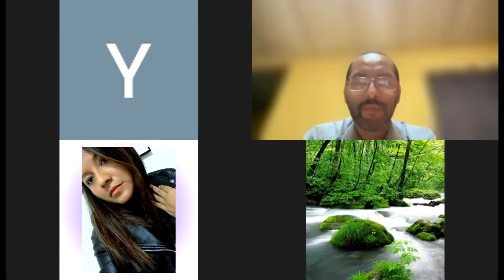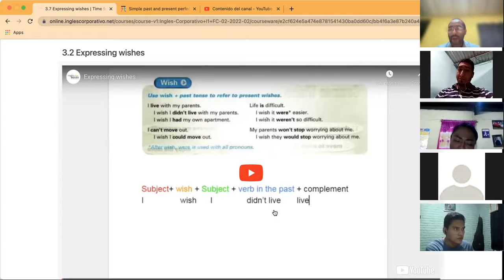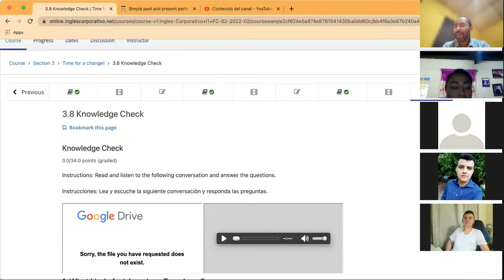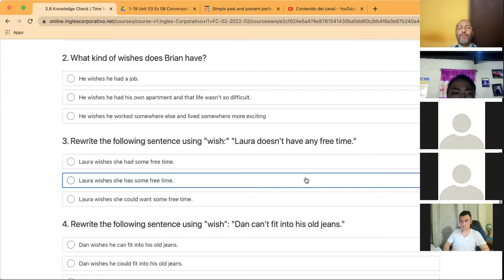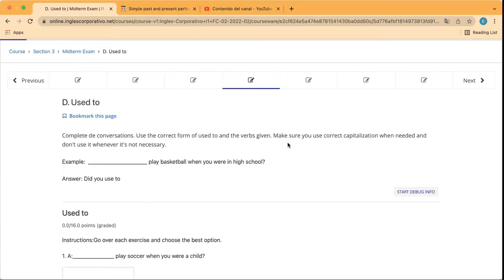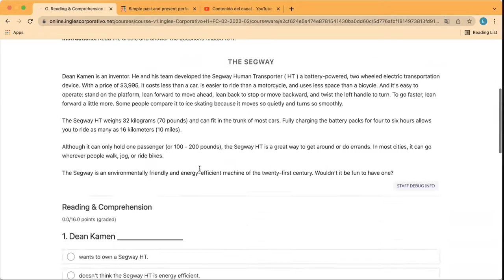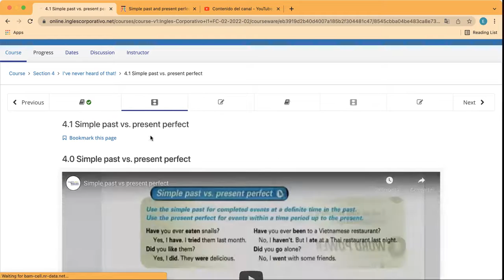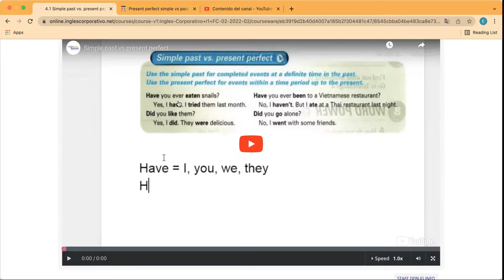Ingles Corporativo- Day 7 Midterm